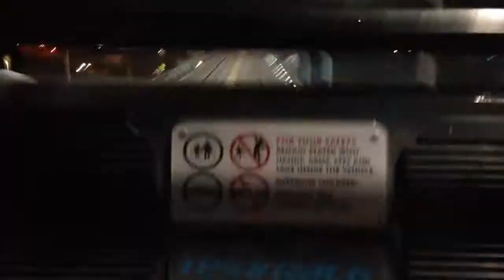Test Track 2 0 10 January 2013